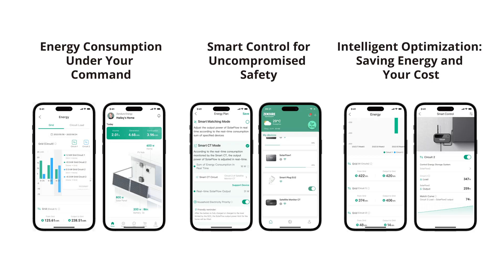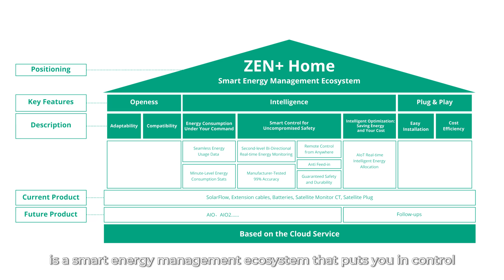Introducing ZEN+ Home Smart Energy Management Ecosystem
Take control of your smart home with the ZEN+ Home Smart Energy Management Ecosystem! Check out this video to see how it works!